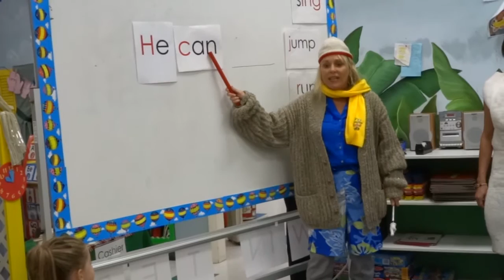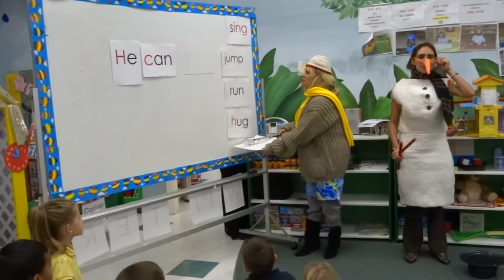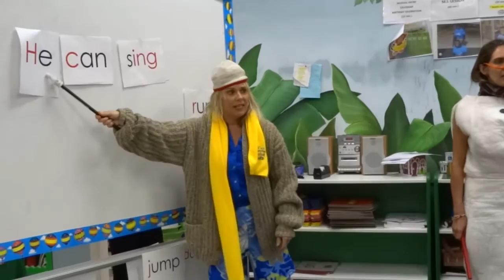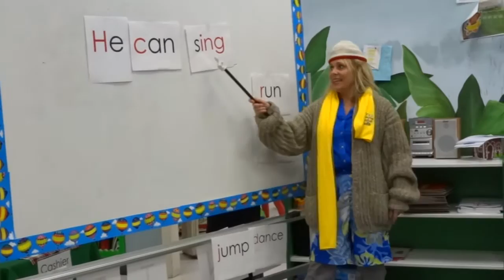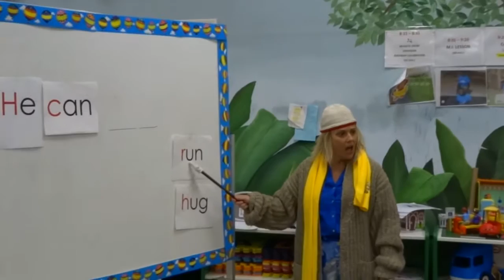Building a You Can Snowman In The USA (Part 2)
IDEAL Preschool Multiple Intelligence Lesson (Pre-K)  "Building a You Can Snowman In The USA" Part 2